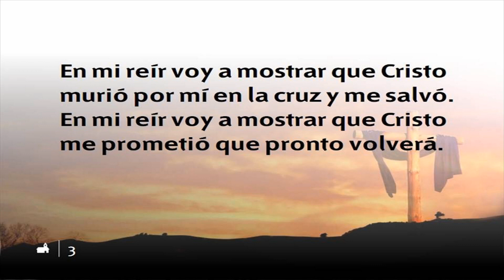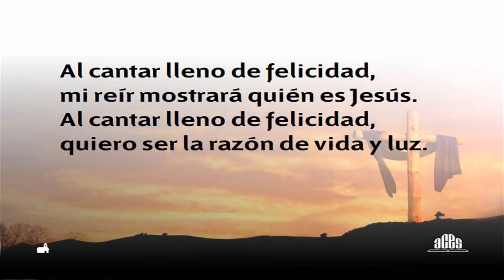Himno 574 | Testimonio | Nuevo Himnario Adventista